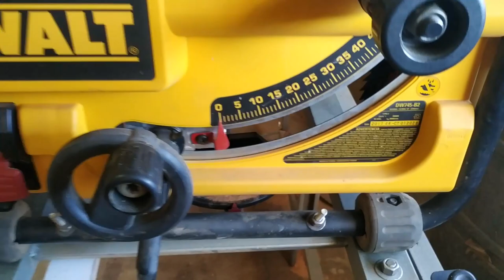Serra de bancada Dw745 Dewalt, Como Eliminar a Sujeira , muito facil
nesse vídeo mostramos como conseguimos resolver o problema de sujeira q essa máquina faz de forma simples e barata!